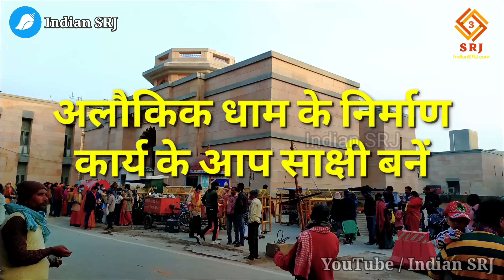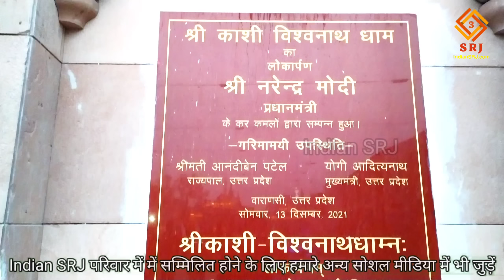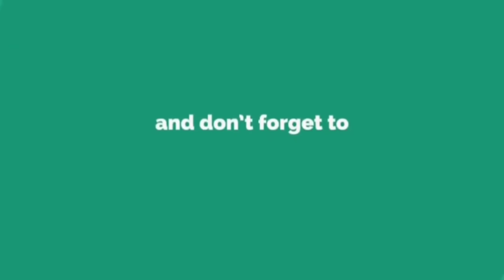Kashi Vishwanath Corridor Drone View | Kashi Vishwanath Dham Phase 2 Development Video | Indian SRJ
After the first phase of Shri Kashi Vishwanath Dham inaugurated at the hands of Prime Minister Narendra Modi, the Gateway of Corridor, which is being built on the Ganges end, which is merging Gangdhar with Baba Dham, will be opened for devotees before Mahashivratri.

Greetings friends,
Welcome all of you to Indian SRJ.

Friends, in order to provide important information about the development projects being carried out in India and the development works at religious places, today we will show you the Exclusive Drone View under the special ground report of the construction work of the second phase of Shri Kashi Vishwanath Dham Corridor and on the ground. He will also give information about the current situation of renovation work and corridor construction in Baba Dham and will tell how the wishes of lakhs of devotees are going to be fulfilled soon.

प्रधान मंत्री नरेंद्र मोदी के हाथों उद्घाटित श्री काशी विश्वनाथ धाम के प्रथम चरण के पश्चात बाबा धाम से गंगधार को एकाकार कर रहे गंगा छोर पर बन रहे द्वार गेटवे ऑफ कॉरिडोर को महाशिवरात्रि से पहले श्रद्धालुओं के लिए खोल दिया जाएगा।

मित्रों भारतवर्ष में संचालित विकास परियोजनाओं तथा धार्मिक स्थलों पर हो रहे विकास कार्यों की महत्वपूर्ण जानकारी प्रदान करने के क्रम में आज हम आपको श्री काशी विश्वनाथ धाम काॅरिडोर के द्वितीय चरण के निर्माण कार्य की विशेष ग्राउंड रिपोर्ट के अंतर्गत आपको Exclusive Drone View दिखाएंगे तथा धरातल पर हो रहे बाबा धाम में जीर्णोध्दार कार्य व कॉरिडोर निर्माण की वर्तमान परिस्थिति की जानकारी भी देंगे तथा बताएंगे कि कैसे होने वाली है लाखों भक्तों की मनोकामना शीघ्र ही पूरी।

श्रीकाशी विश्वनाथ धाम के प्रथम चरण के पश्चात द्वितीय चरण के अंतर्गत अब गंगा द्वार से प्रवेश की प्रतीक्षा भी समाप्त होने जा रहा है। महाशिवरात्रि पर इसे श्रद्धालुओं व पर्यटकों के लिए खोल दिया जाएगा। आपको हम गंगा किनारे बन रहे गेटवे आॅफ कॉरिडोर के ड्रोन व्यू दिखाते हुए बता दें की इसके खुलने के साथ ही जल मार्ग से आवागमन भी आरंभ हो जाएगा। जो की वर्तमान समय तक नहीं है। कारण यह कि जलासेन से लेकर ललिताघाट तक जेटी व प्रवेश मार्ग का निर्माण संचालित है जो कि अब लगभग पूर्ण होने को है। यहाँ पर बनाई गई जेटी भी नाव-बजड़ों के ठहराव के लिए शीघ्र ही तैयार हो जाएगी। गंगा द्वार पूरी तरह आकार पा चुका है और इस पर घाट तक सीढिय़ां बनाई जा रही हैैं तो जेटी की फर्श पर केवल पत्थर व रेलिंग लगाई जानी शेष है। इसे इसी महीने पूरा कर लेने का लक्ष्य रखा गया है ताकि एक मार्च को बाबा के विवाहोत्सव पर्व पर जब श्रद्धालु आएं तो गंगा मार्ग से होते सीधे बाबा धाम पहुँचें।

जानकारी के लिए बता दें की विश्वनाथ धाम के नव्य-भव्य परिसर का लोकार्पण प्रधानमंत्री नरेन्द्र मोदी ने 13 दिसंबर को किया था। इसके पश्चात गोदौलिया गेट, ढूंढिराज गणेश द्वार व सरस्वती फाटक से मंदिर चौक तक श्रद्धालुओं को प्रवेश भी दिया जाने लगा। इसके साथ ही गंगा गेट, सीढ़ी, रैैंप भवन समेत विस्तारित कार्यों में गति आई। गंगा गेट को चुनार के नक्काशीदार गुलाबी पत्थरों से पूरी भव्यता से आकार दे दिया गया है। लोकार्पण के समय इसका ढांचा ही तैयार हो पाया था। गंगा का जल स्तर बढ़ा होने से सीढ़ी-जेटी में विलंब हुआ। परंतु अब सीढ़ी भी ऊपर से नीचे की ओर बनाई जाने लगी है। वहीं 55 मीटर लंबी जेटी भी लगभग तैयार है।

IF YOU WANT YOU CAN HELP ME FINANCIALLY TO BOOST MY EFFICIENCY:
UPI:- IndianSRJ@upi

Indian SRJ